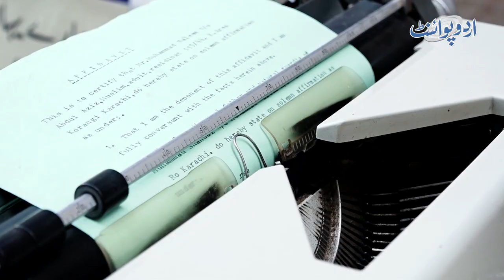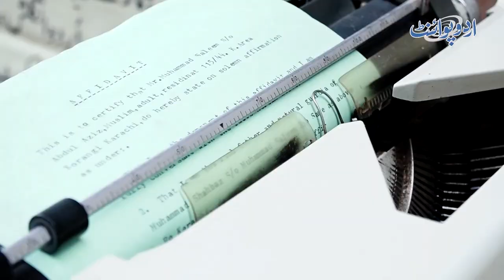200 Year Old Typewriter Se Apna Ghar Chalne Wala Pakistani, Typewriter Ko Bacho Se Ziada Pyaar Karte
Muhammad Saleem is a resident of Karachi, who has been earning his bread and butter from a typewriter for past 40 Years. He types official and formal documents on his Typewriter, and it has become a source of employment for him. His speed at type writing is also exceptionally well, and he can type 45 words per minute. UrduPoint anchor Zohaib Mansha has interviewed him. What is his story, why he has not switched to computer in this age of Latest technology and how he has maintained the quality of his typewriter in 40 years. Have a look at the video.